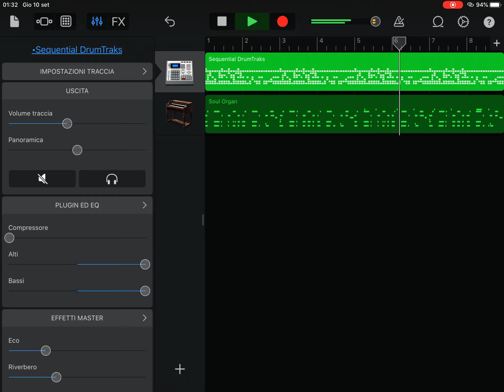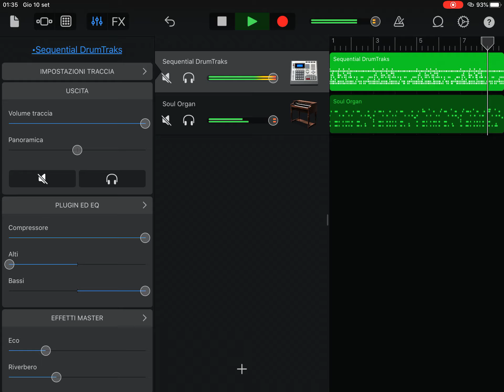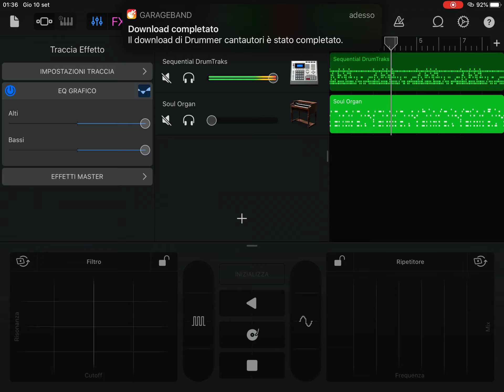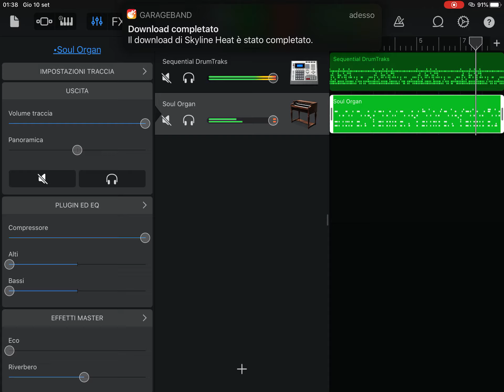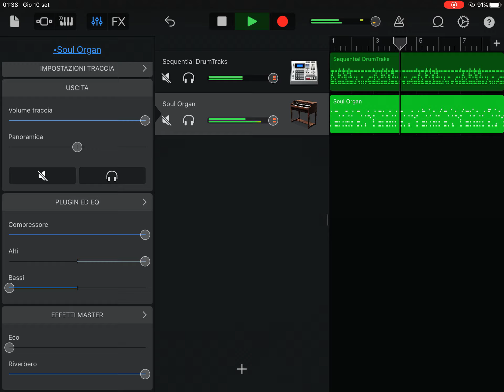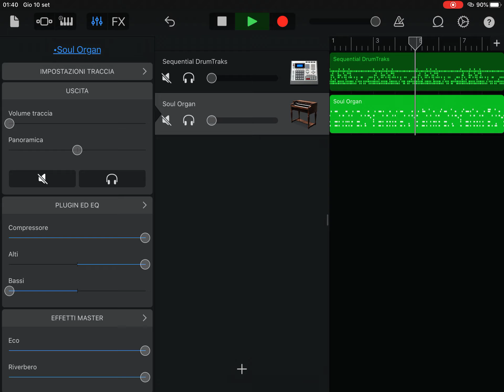Organ Thasks Soul